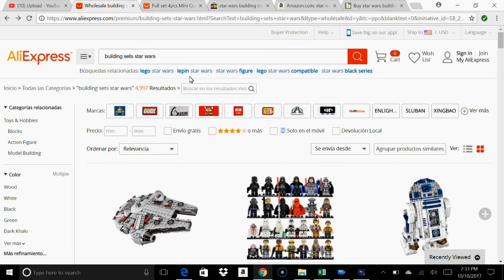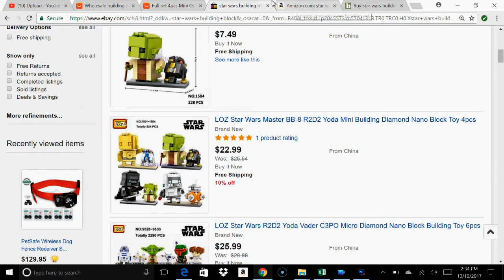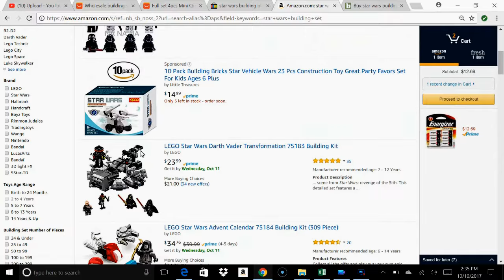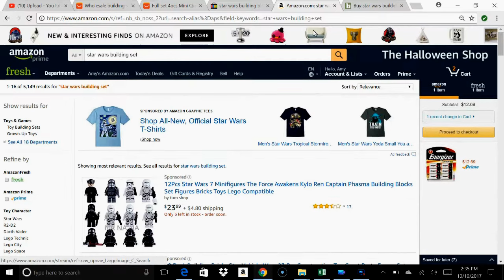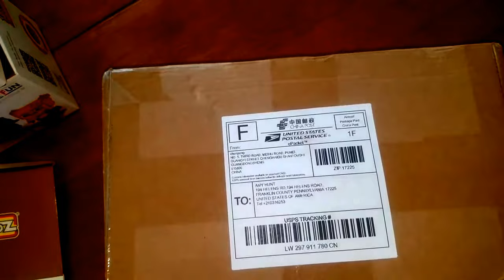ALIEXPRESS REVIEWS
This is one of the reviews I'm doing for dropshipping and the store is called ALIEXPRESS..

In short, I feel like the ship time is way too long for the likes of people who buy on Amazon. It would be a little more suitable for those who buy on eBay as you can determine the amount of time an item will ship on eBay easier than you can on Amazon.

This review is one of many reviews I'll be doing as part of my series on dropshipping.

I won't drop ship from AliExpress simply because it takes too long to get the items and the items are knockoffs from the name brand.

YOu'll have to be REALLY careful when you list items as you alert the customer that they aren't the brand names they are looking for.

If you want to know how to drop ship from scratch, in what is the easiest way I know (after trying different things for 13+ yrs), please look at my playlist called DROP SHIPPING.

ALIEXPRESS REVIEWS - By Amy Hunt - Home Business Expert

WORDPRESS BLOG: Hi, my name is Amy and my channel is HOME BUSINESS EXPERT where I teach you a lot about how to make money online, including dropshipping, Amazon FBA, freelancer, and much more.

If you want to earn money online, get some passive income, I'm here to help give you business ideas that you can implement from the comfort of your home.

Drop shipping is a pivotal part of my channel but it's not the only thing for my channel.